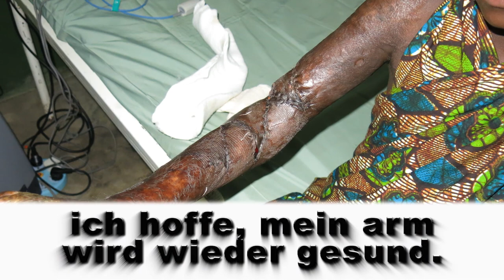100 ärzte helfen trailer 2